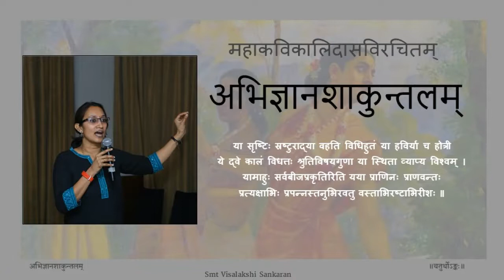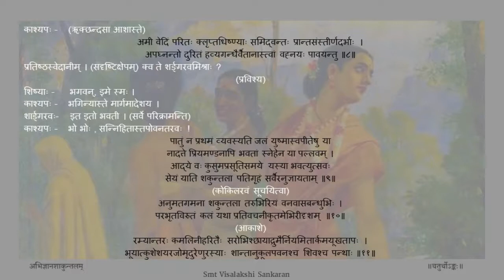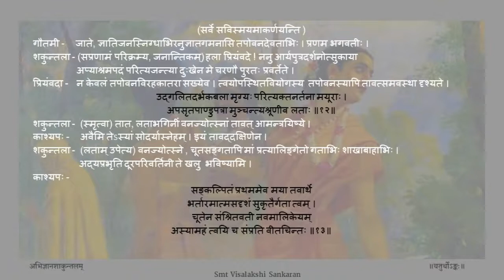अभिज्ञानशाकुन्तलम् अङ्कः ०४ पाठः ०४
Act 04

पाठः ०४ - आश्रमस्थपशुवृक्षादीनां शकुन्तालायाः प्रत्यभ्यनुज्ञा